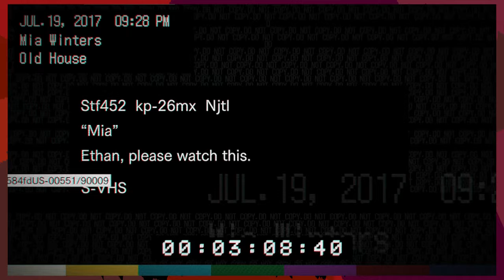Resident Evil Biohazard - Part 4 - Pendulm Bird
Dylan is the best